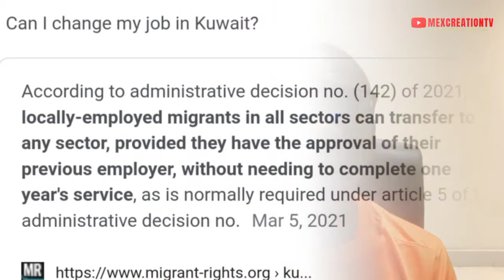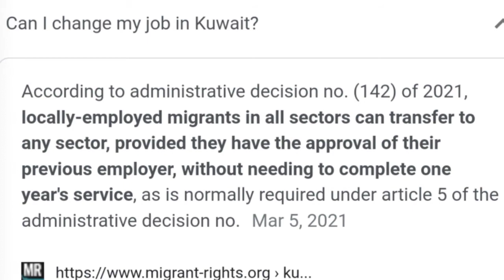Can I change Jobs in Kuwait under the Labour Law and what are the Procedures For Release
mexcreationtv Release Change jobs
According to administrative decision no. (142) of 2021, locally-employed migrants in all sectors can transfer to any sector, provided they have the approval of their previous employer, without needing to complete one year's service, as is normally required under article 5 of the administrative decision